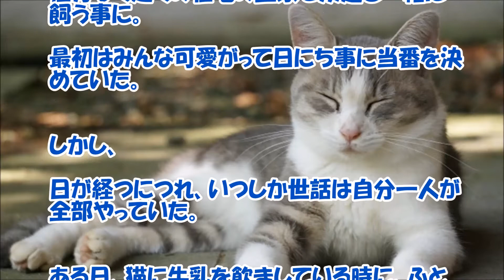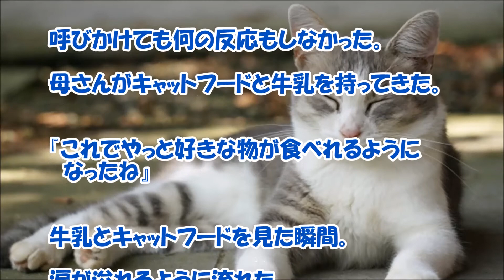【感動する話 小学校】拾ってきた猫を『保健所に連れて行っちゃった』と嘘をついた母親【泣ける話】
拾ってきた猫を『保健所に連れて行っちゃった』と嘘をついた母親に感動です。優しい自分の子供が悲しまないようにとった行動に心温まりました(^^♪

【関連動画】

【馴れ初め物語】キッチンに立ってる嫁さんを見るのが好き。美味しくできた時に・・・【涙・感動の話】『涙あふれて』【感動する話】

【旦那大好き】夫の入院中、私が仕事から帰っても家に夫が居ない事が寂しくて…【感動する話 スカッとする話 馴れ初め 日本人夫婦】 かたるべ -語る部-

馴れ初め物語 ネトゲでギルド最強戦士やってた俺ｗｗｗそのゲームでたまたま出会ったのが嫁・・【感動どっとこむ】

【感動する話 高校】野球部で3年間補欠だった息子が引退後に私と妻に向かって・・・。【泣ける話】

【感動する話 家族】母が再婚相手に私と弟を押し付け、前夫の元へ行った日から・・・。【泣ける話】